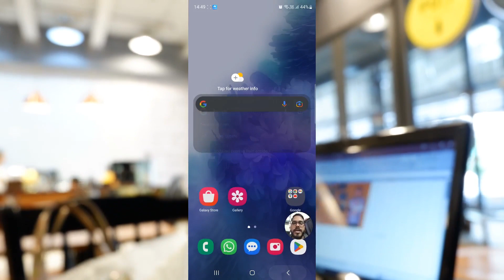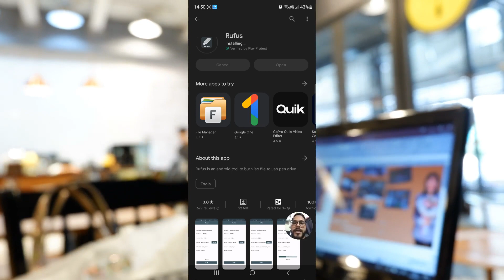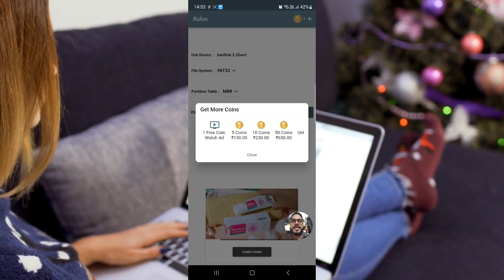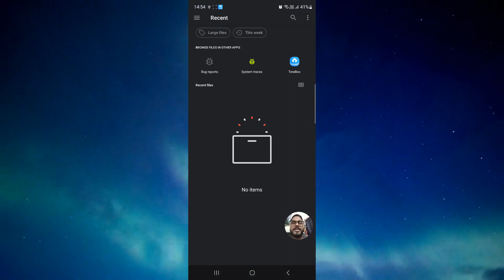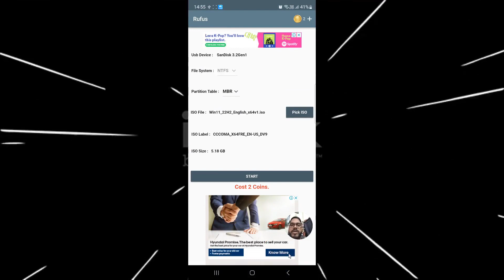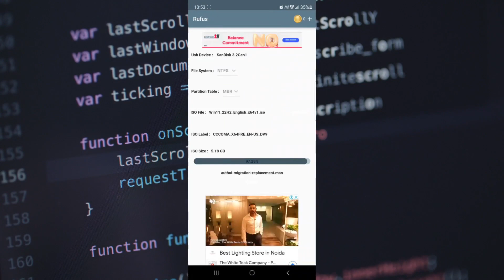bootable pendrive kaise banaye | how to make bootable pendrive By using your mobile Phone | Rufus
About this Video:-bootable pendrive kaise banaye | Make bootable pendrive By using your mobile Phone |

Rufus is a free utility created by Pete Batard for Microsoft Windows that creates bootable USB flash drives from ISO image files. Rufus is compatible with Windows versions 7 and later.

Apply free Flipkart Axis Bank Credit Card